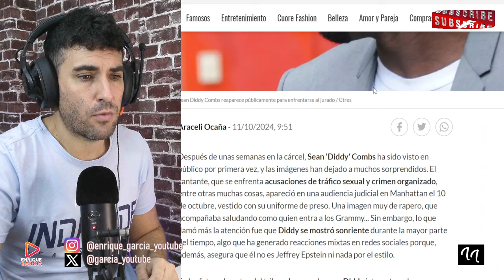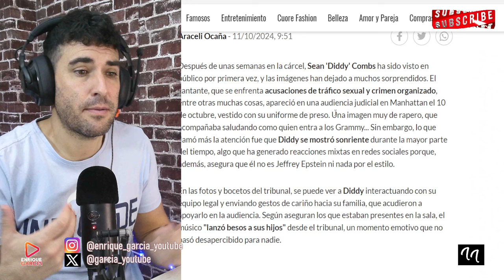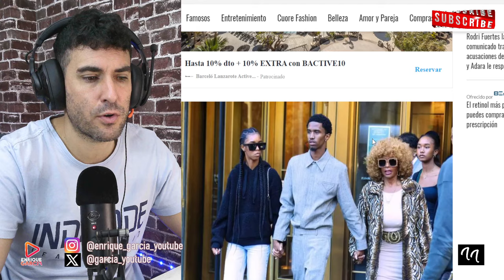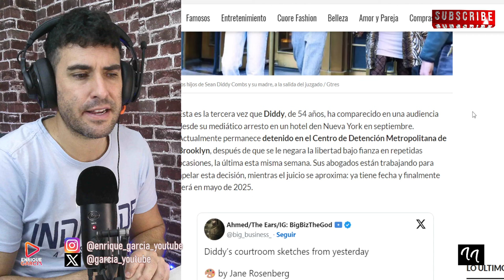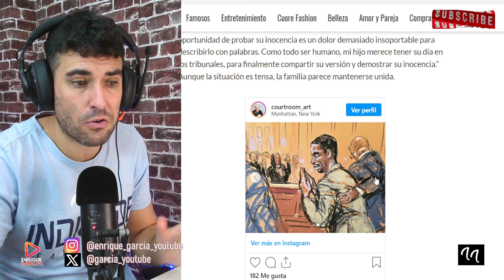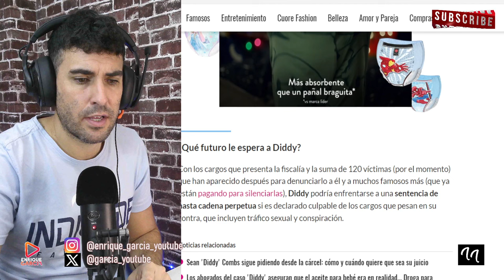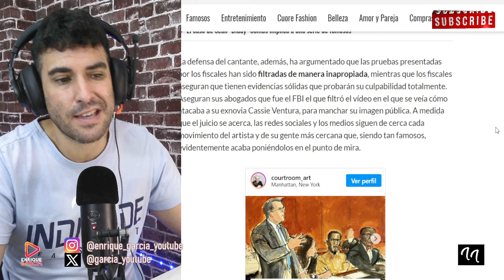ABUCHEOS EN LA LLEGADA DE LA FAMILIA DE DIDDY COMBS Y EL RAPERO LA LÍA, VESTIDO DE PRESO